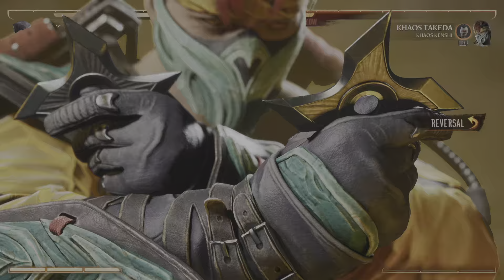Mortal Kombat 1 (Chapter 19) Story Mode Khaos Reigns Finale